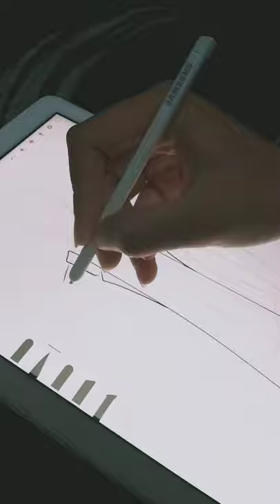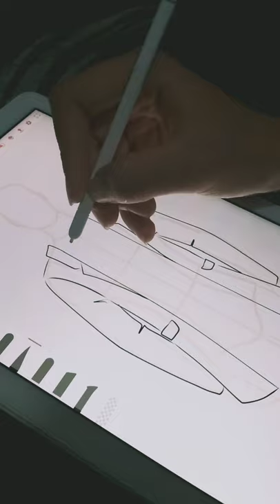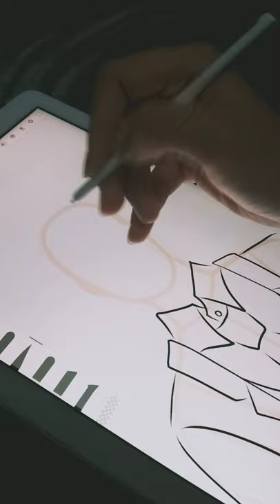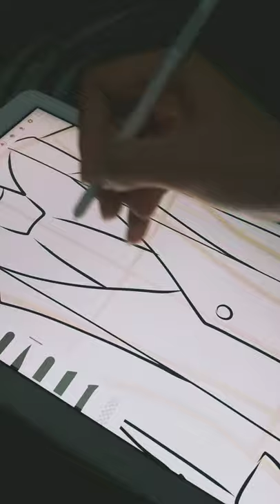SO EASY!! Simple Fashion Illustration - Drawing A Suit, using Samsung Tab A6